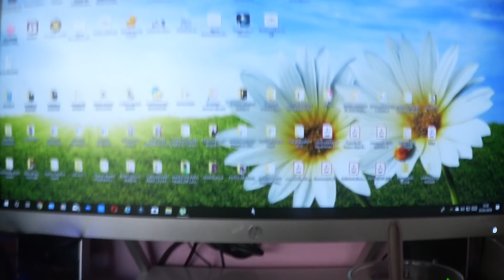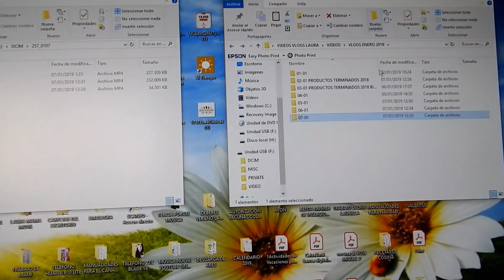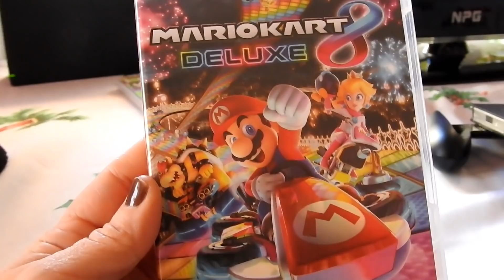🎄 VLOGMAS #24 - SE ACABO LA NAVIDAD, LA FAMILIA DESMONTA TODO 🎄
lajo2006